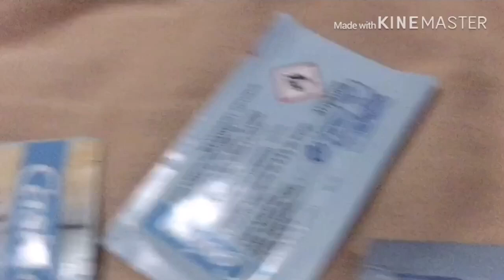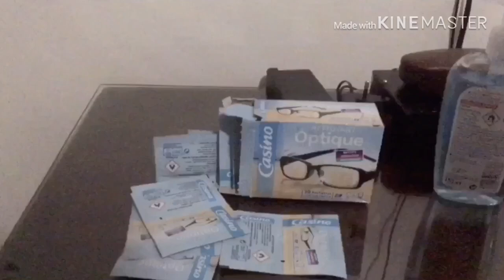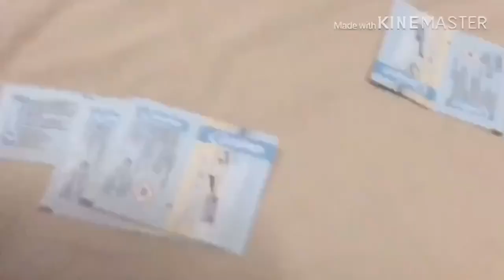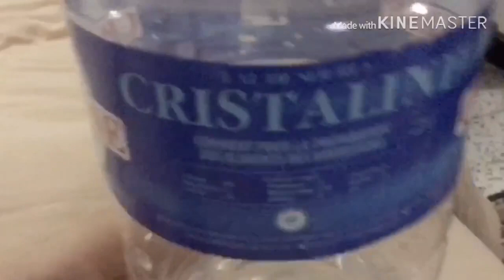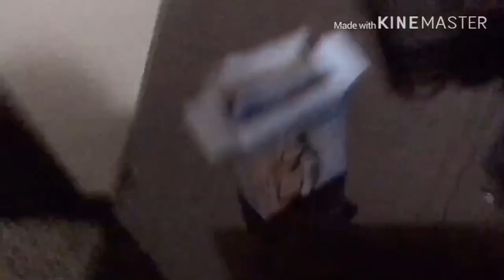COVID 19 Supplies for Single People Commercial (REAL AND NOT CLICKBAIT)